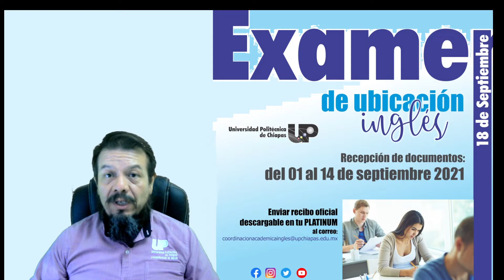Examen de Ubicación de Inglés Universidad Politécnica de Chiapas.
Información para el examen de ubicación de inglés septiembre 18 2021.